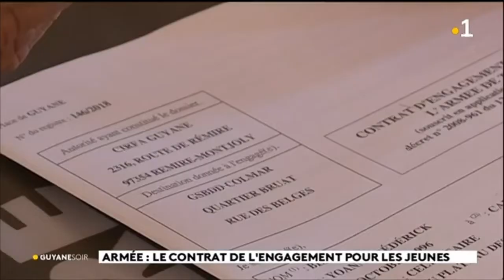Armée : le contrat de l'engagement pour les jeunes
ls deviendront combattants, pilotes, informaticiens ou encore mécaniciens. Des jeunes se sont engagés au sein de l'armée aujourd'hui. Ils ont signé leurs contrats à la mairie de Cayenne